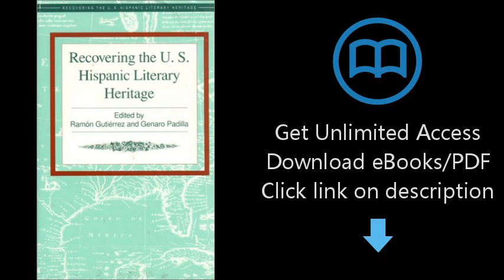Download Recovering the U.S. Hispanic Literary Heritage PDF